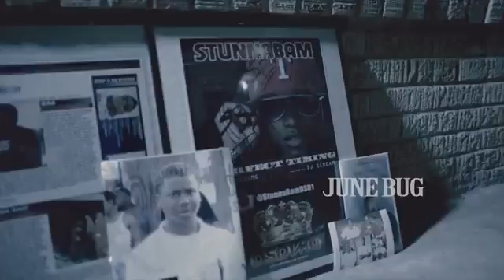The Hip Hop Hang Out Volume #4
Hip-Hop Interviews!